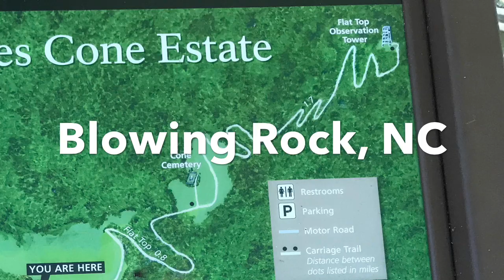Flat Top Fire Lookout Tower, Blowing Rock, North Carolina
Flat Top Fire Lookout Tower is located at the Moses Cone Park off the Blue Ridge Parkway.  The park was the estate of Moses Cone and there are buildings, lakes, and trails on the property.  The hike to the lookout tower is a little over 2 1/2 miles.  The 40 ft tower was built in the 50's to replace a wooden tower. 10/20